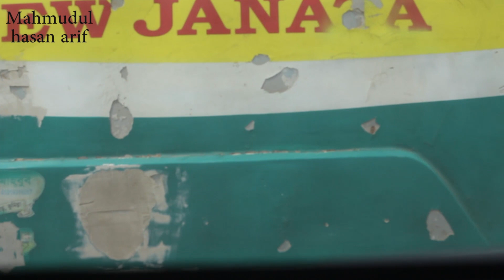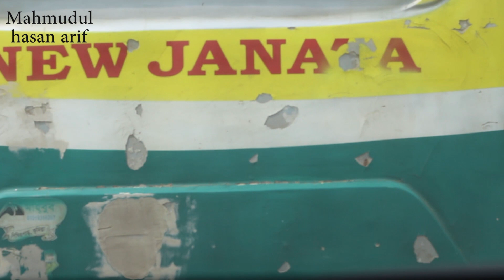মনে হয় যেন দ্বীন থেকে ছিটকে পড়েছি দুনিয়াকে আপন করে নিয়েছি ।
assalamoalikom

this youtub channel is a education based channel.and we have lot of good plan alhamdullaha which is so much fruitful for our whole world.
dear brother and sister all over the world .this is very important channel for you because we will upload here a very important videos like life related and religion based .and you guys will get a lot of direction about your earth life and after life insaallaha. our misson to spread love peace all over the world and humanity. we will make video about our personal life ,family life ,social life and our entire social system. there are lot of problem available in our society we have work for that and we have to conscious the people all over the world and we have to work for re-form our society there are lot of superstition in our society how many day we have to work for? we have to work last breath of our heart. we are working for who are homeless and who are living in the street . you guys can join with us by giving food, money, clothes and medical treatment you guys male and female can email us by this email and last and finally we want mercy of one allaha alhamdullaha .